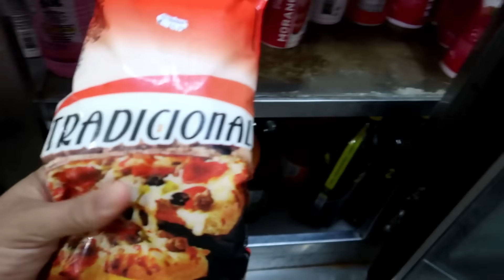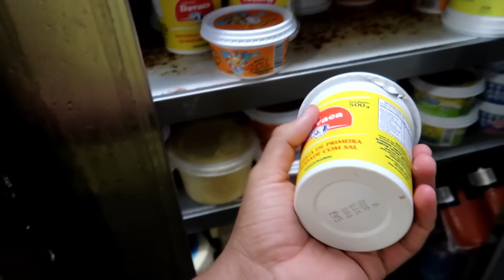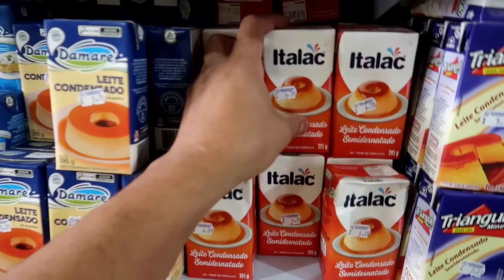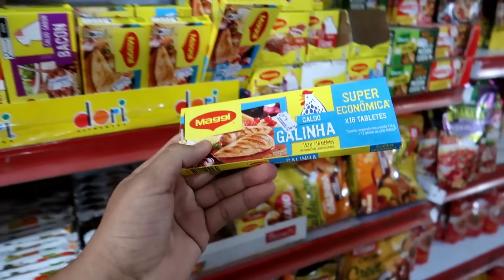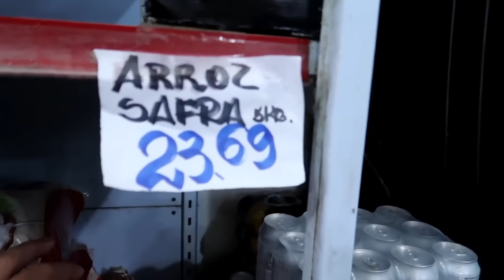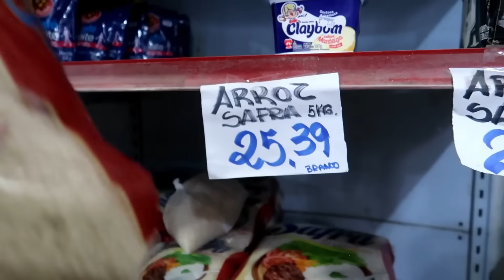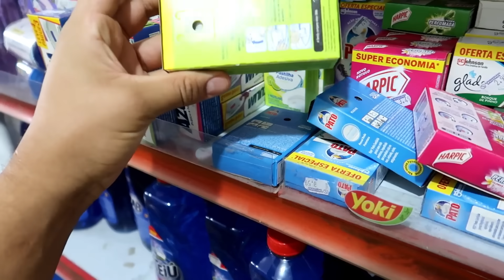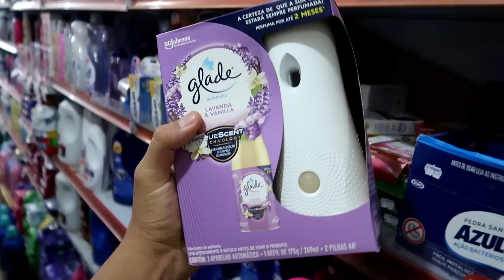COMPRAS do MÊS PARA 2 PESSOAS!! DEPOIS DE QUASE 3 MESES - TIVEMOS QUE PEGAR de TUDO😂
Quer ter todas as receitas do canal na palma de sua mão?
Adquira agora mesmo o meu Livro de Receitas (e-book), com as melhores receitas que eu reproduzir aqui no canal!!